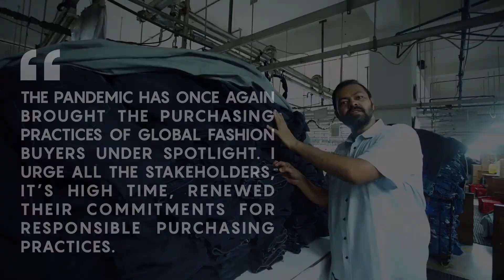Call for Responsible Purchasing Practices